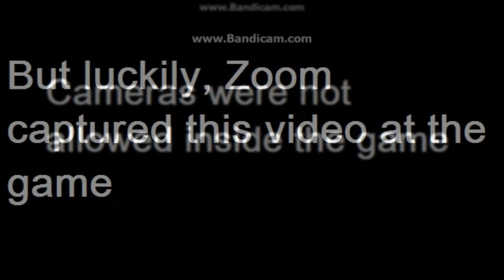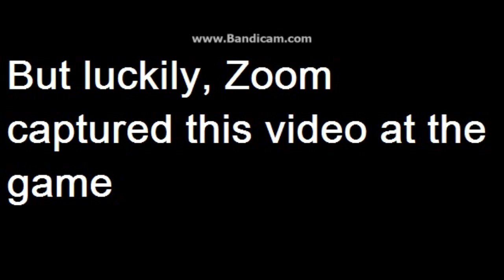Rich and Famous with Zoom Zoom103 season 2 episode 2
In this episode, Max has got two extra tickets to see a sports event. While Alicia and Zoom may not be thrilled about it, he soon convinces them to come along.